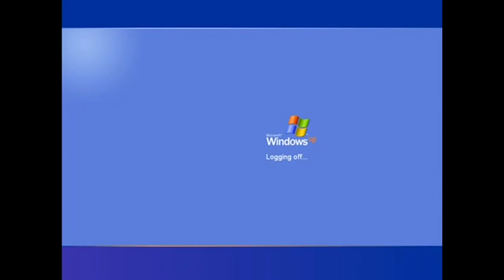【買勞篇II之中伏】諗住買勞比自己姐❤️❤️竟然係假既🔥🔥我都係買GTR啦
我Rainbow村車神，一係唔買，一係買GTR
搭GTR我洗炒???
上集買完隻撈今次又搞咩？快啲睇啦🔥🔥🔥🔥

睇完記得Like❤️ and Share! 仲有Follow呀！